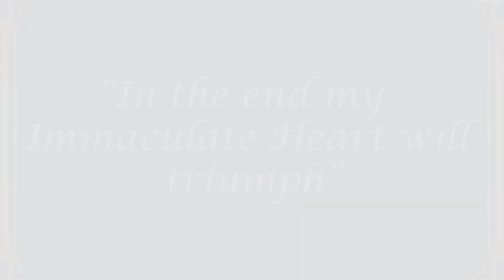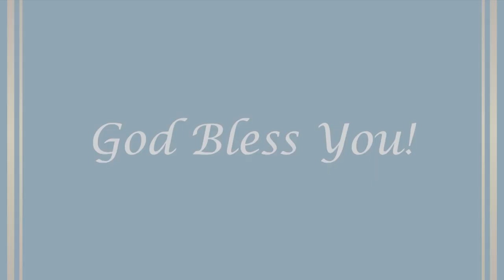St. Malachy's Prophesied Last Pope. Is Pope Francis Destined to be 'Peter the Roman' - The Last?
St. Malachy's prophetic list of last 10 popes; where is Francis?

MORE and more people are entering the fold of Apocalypse believers. As in, Apocalypse now. That’s what I had bet on even before the eruption of Mt. Pinatubo in 1991. My perception is now even stronger that the Bible’s last book is unfolding, buttressed by mystical developments that include an explosion of supernatural apparitions reviving old prophecies and supplanting them with detailed warnings amid calls for immediate conversion.